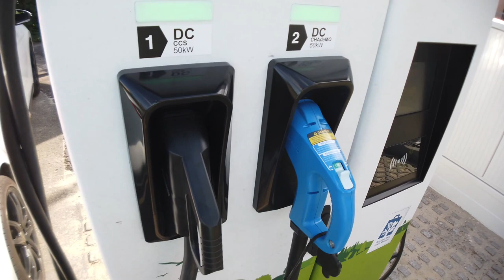E-Mobilitäts Unfug #03 - Elektroauto laden, wenn die Leitung zu kurz ist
Die Schwarz Gruppe baut auf den Parkplätzen ihrer Lidl und Kaufland Märkte seit geraumer Zeit und aktuell massiv die Ladeinfrastruktur für ihre Kunden aus.

Das tolle daran ist ein barrierefreier Zugang zu diesen Ladestationen, die komplett kostenlos während des Einkaufs zu nutzen sind.

Leider gestaltet sich exakt dieser Zugang an einer neuen Schnellladesäule bei Lidl in berlin Charlottenburg etwas schwieriger.

Doch seht selbst.

▬ ❝ Unser Blog ❞ ▬▬▬▬▬▬▬▬▬▬▬▬

▬ ❝ Social ❞ ▬▬▬▬▬▬▬▬▬▬▬▬